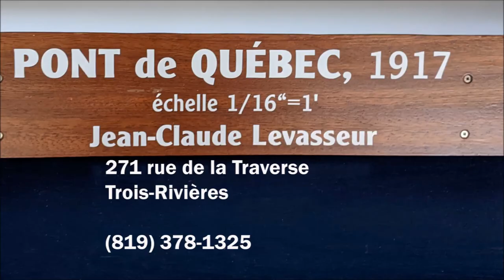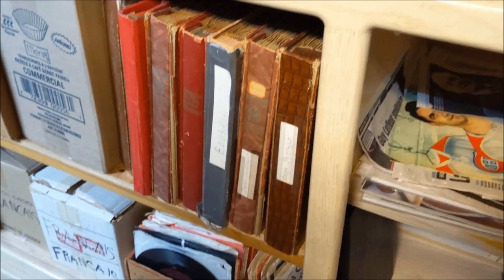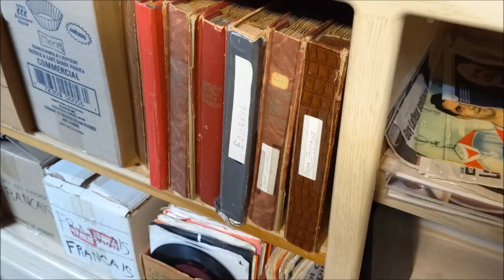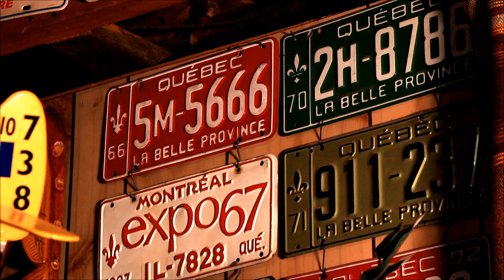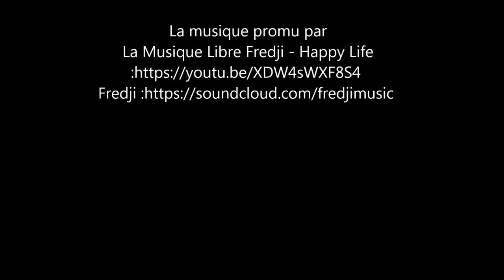M. Jean-Claude Levasseur Maquettiste et Collectionneur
La passion conduit souvent un homme à se surpasser .
M. Levasseur se raconte et nous fait voir quelques-unes de ses réalisations.